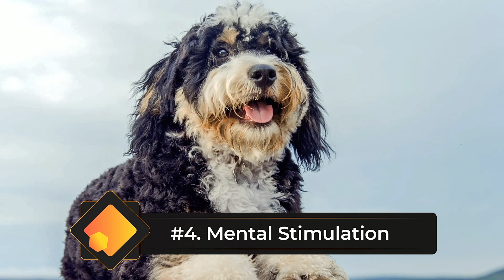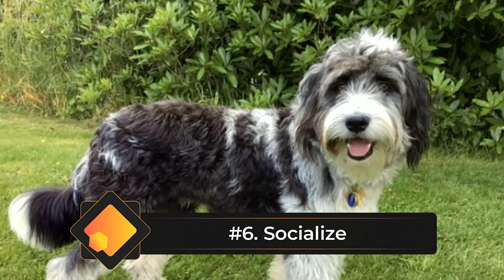7 Reasons You Should NOT Get a Bordoodle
7 Reasons You Should NOT Get a Bordoodle. Bordoodle and borderpoo cons and negatives. In this video, we share 7 reasons why the bordoodle and borderpoo might not be for everyone. Border collie poodle mix cons and negatives.

Borderpoo
Bordoodle
Border collie poodle mix